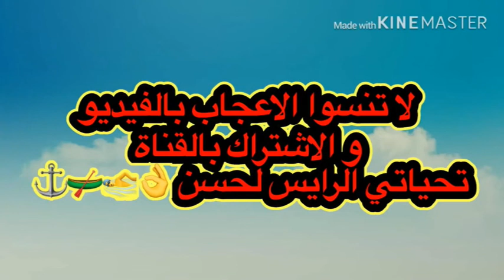fishing يوميات رايس و حصيلة صيد بلخيط بشمبرير(العجلة المطاطية )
دخول را يس لحسن للبحر وقام بصيد الاسماك بواسيطة الخيط بشمبريربعد الخروج قام بعرض الحصيلة المتكون من عدة اسماك .شرغو.ابلاغ.دبدوب.

الصيد على العجلة المطاطية وكيفية صنعها من طرف الريس باعروب والريس أيوب مول الشومبرير

فيديو رائع لصيد الكلمار الكبير🦑 فوق عجلة الحافلة الشمبرير video HD

مغامرة تحبس أنفاس لصيد السمك بعجلة المطاطية الشومبرير وطعم العجينة سحري